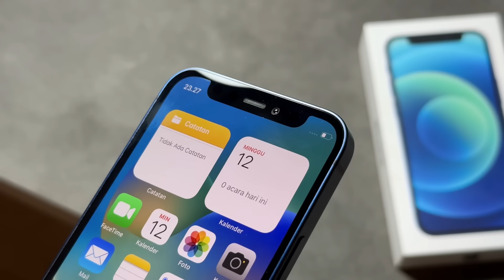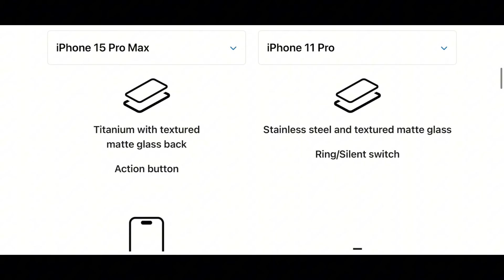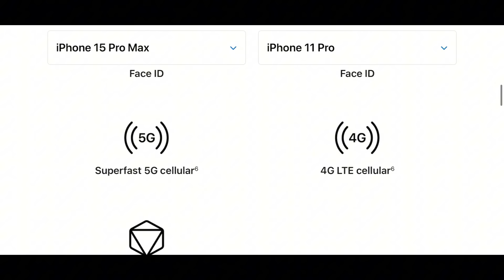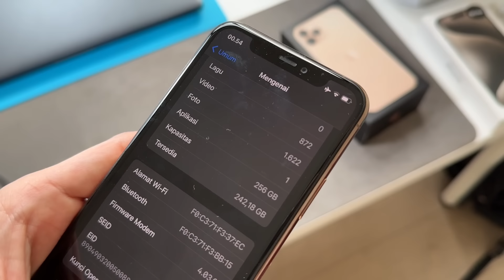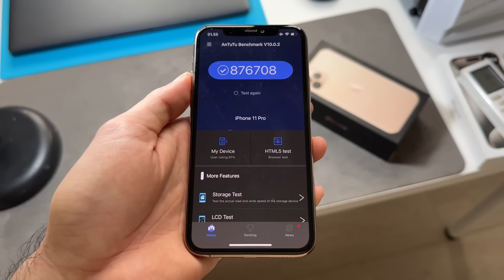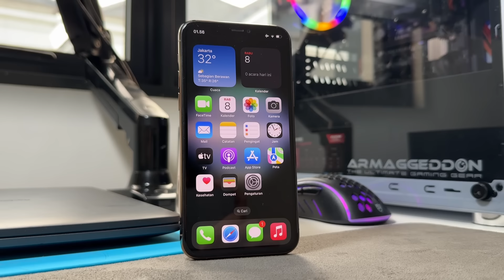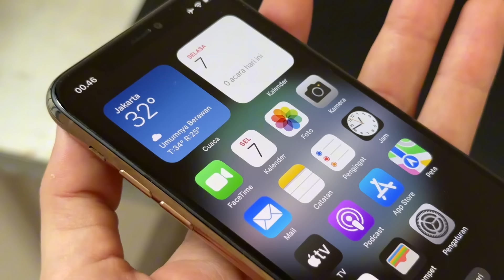Tahun 2024 Beli iPhone 11 Pro Masih worth it gak sih ??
mending beli motor